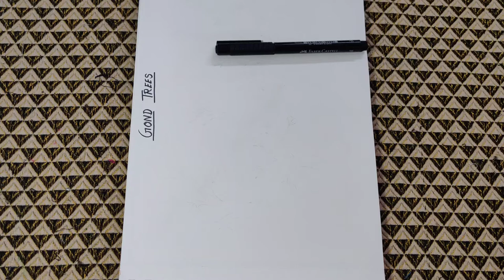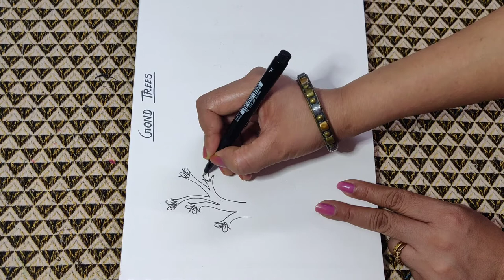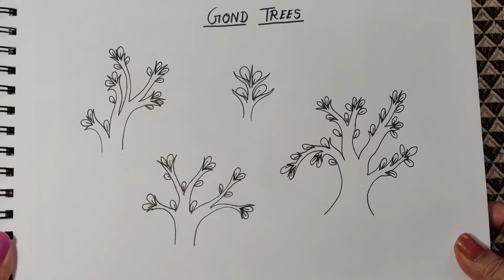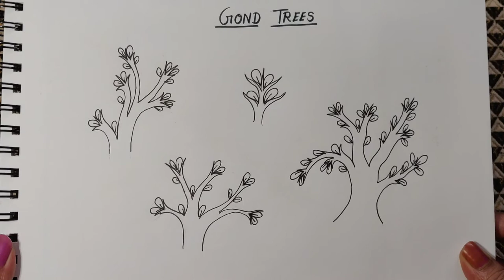How to draw Gond Tree | Step by Step Tutorial | Gond Art | Gond painting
com.google.android.apps.classroom